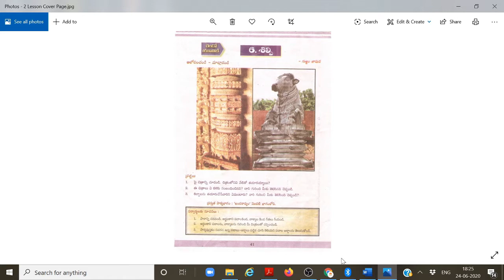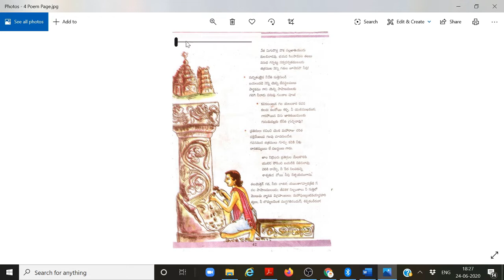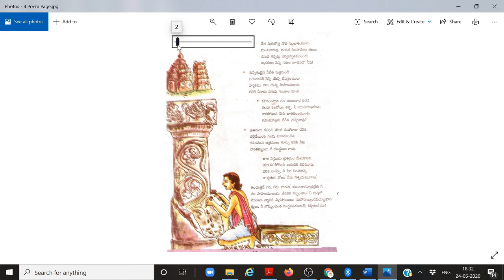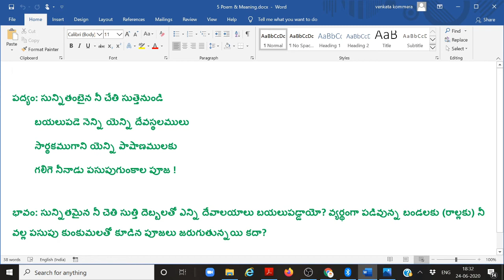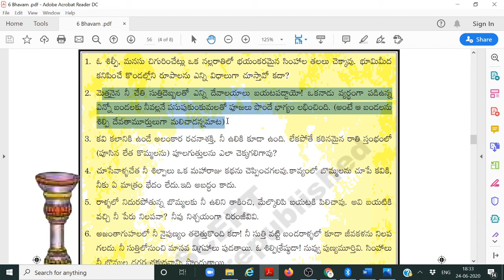🆕శిల్పి - గుఱ్ఱం జాషువా || Shilpi || 7th Class Telugu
This is a Telugu Lesson for class 7 -Silpi
శిల్పి- 7వ తరగతి తెలుగు పాఠాలు- పద్యం 2 Class 7 Telugu Lesson - Silpi

మరిన్ని వీడియోల కోసం.

If you are interested to discover more about shilpi lesson poems 7th class  you must click: 🏼👉

This video is all about shilpi lesson poems 7th class   but also try to cover the following subject:
-shilpi శిల్పి - గుఱ్ఱం జాషువా shilpi lesson శిల్పి
-7th class lesson shilpi
-7th class telugu lesson shilpi

So you wish to find out more about shilpi lesson poems 7th class, i did too and here is the outcome.
Shilpi lesson poems 7th class intrigued me so i did some research study and published this to youtube .
Follow our videos about shilpi lesson poems 7th class and also various other comparable subjects on
If you were searching for more details about shilpi శిల్పి - గుఱ్ఱం జాషువా shilpi lesson శిల్పి or 7th class lesson shilpi did this video assistance?
Perhaps you want to comment listed below and let me understand what else i can help you with or information on shilpi lesson poems 7th class.

"shilpi lesson poems 7th class" అంశం గురించి తెలుసుకోవడానికి, క్లిక్ చేయండి:

మా వీడియో "shilpi lesson poems 7th class" అంశాన్ని ప్రదర్శిస్తోంది, కాని మేము ఈ క్రింది విషయాలను కవర్ చేయడానికి ప్రయత్నిస్తాము:
-7th class telugu shilpi lesson
-7th class telugu lessons
-7th class telugu lesson

వెబ్‌లో మీరు 'shilpi lesson poems 7th class' గురించి ఒక టన్ను వివరాలను కనుగొనవచ్చు, కానీ చిత్తశుద్ధితో ఉండండి ... ఒక yt వీడియో వందల పదాల విలువైనది మరియు మీరు శోధించిన సమాచారాన్ని పొందడం చాలా సులభం. అందుకే నేను shilpi lesson poems 7th class సబ్జెక్టుకు సంబంధించి ఈ వీడియో క్లిప్‌ను అలాగే '7th class telugu shilpi lesson'
"shilpi lesson poems 7th class" చాలా ప్రాచుర్యం పొందిన కీవర్డ్ పదబంధం మరియు మీరు ఈ యూట్యూబ్ వీడియోను ఆస్వాదించాలని కోరుకుంటున్నాను.

మీరు చాలా ఎక్కువ వీడియోలను చూస్తున్నారా? టేక్ బ్రేక్ రిమైండర్ వీడియోలను చూసేటప్పుడు విరామం తీసుకోవడానికి చిట్కాను సెట్ చేయడానికి మిమ్మల్ని అనుమతిస్తుంది. చిట్కా మీ వీడియోను తీసివేసే వరకు లేదా వీడియోను తిరిగి ప్రారంభించే వరకు పాజ్ చేస్తుంది. ఈ లక్షణం మొబైల్ గాడ్జెట్‌లలో యూట్యూబ్ అనువర్తనం యొక్క వైవిధ్యాలపై అందుబాటులో ఉంది.
ఈ క్రింది ఒక కారకాల కోసం మీ ప్రాంతంలో కొన్ని YouTube విడ్ అందించబడకపోవచ్చు:
మా యూట్యూబ్ ఛానెల్‌లో 7th class telugu shilpi lesson, 7th class telugu lessons మరియు 7th class telugu lesson సంబంధించిన అనేక ఇతర సంబంధిత వీడియోలు ఉన్నాయి, దయచేసి వాటిని తనిఖీ చేయండి:

మా వీడియో చూసినందుకు ధన్యవాదాలు! మరింత తెలుసుకోవడానికి దయచేసి వివరణలోని లింక్‌పై క్లిక్ చేయండి!